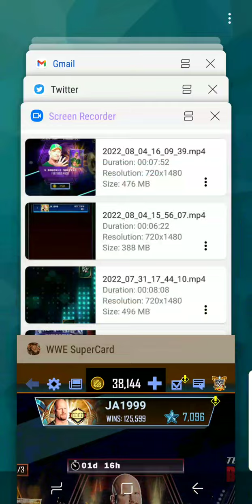quest Rewards+claiming john cenas